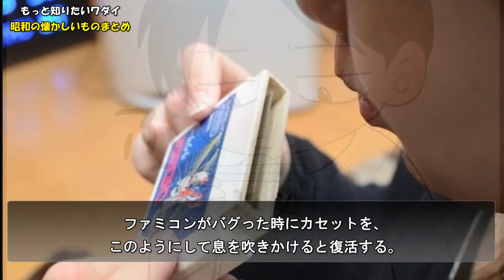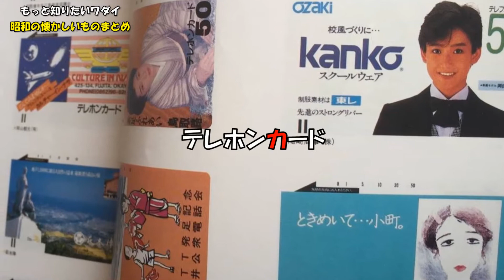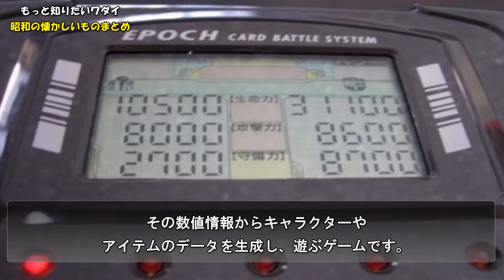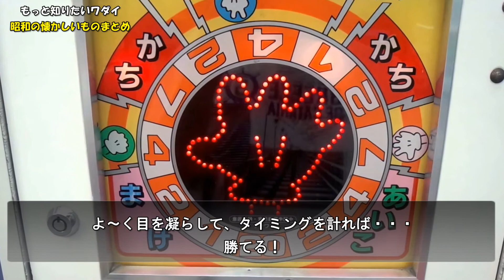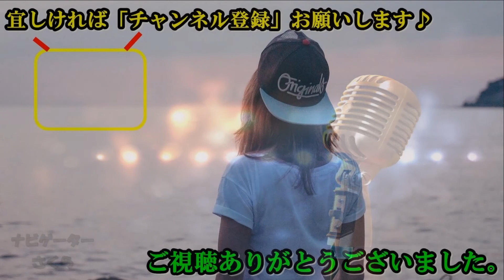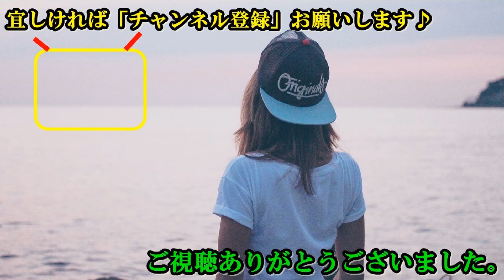【衝撃雑学】平成生まれは知らない？昭和の懐かしいものまとめ...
今回は平成生まれは知らない懐かしい物、
なつかしさを感じられる事などをたくさん集めてみました。

それではいっきましょう！

意外と知らない!?夜間の信号待ち、ヘッドライトを消すのはマナー？それとも違反？知ってよかった雑学